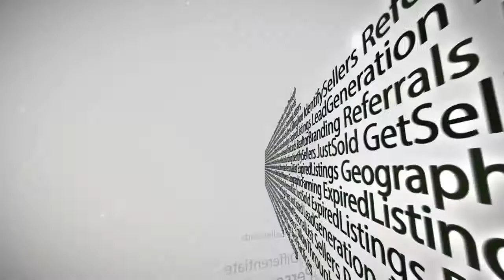016 The BEST real estate postcards to generate seller leads 3 - using the "free report"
for more great training!